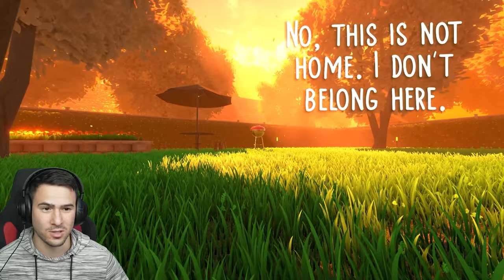БОЯДИСАХ ЦЯЛАТА КЪЩА С БОЯ! Живея като Котка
НА ЖИВО ДОВЕЧЕРА @ShadowHexStreams